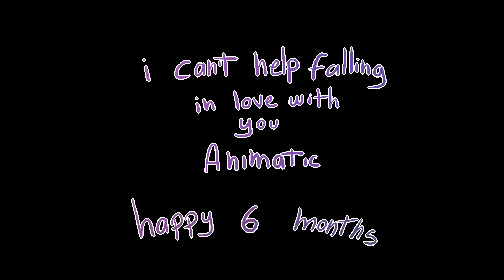𝑰 𝒄𝒂𝒏'𝒕 𝒉𝒆𝒍𝒑 [𝑶𝑪 𝑨𝒏𝒊𝒎𝒂𝒕𝒊𝒄]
Today we're making 6 months together
I'm happy to be with you♥